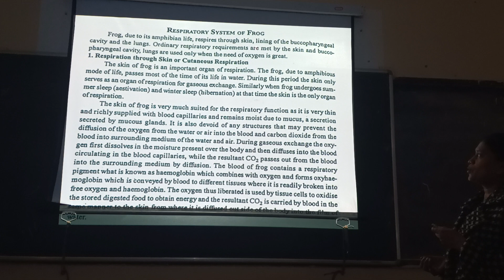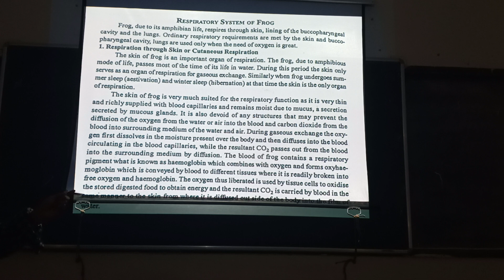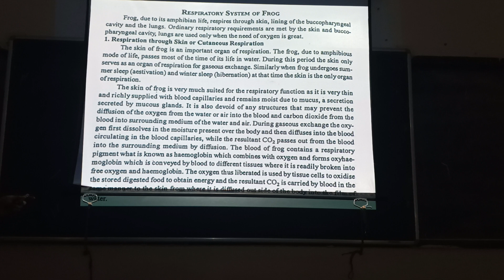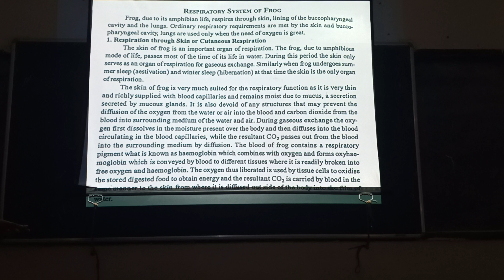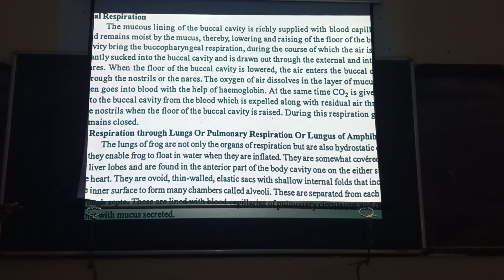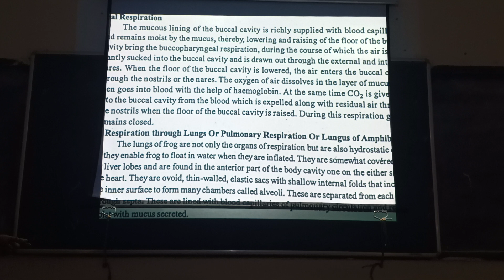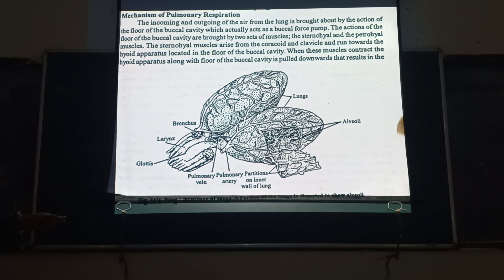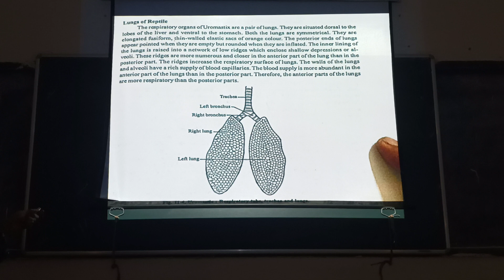Respiratory system of frog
@student @B.Sc Students